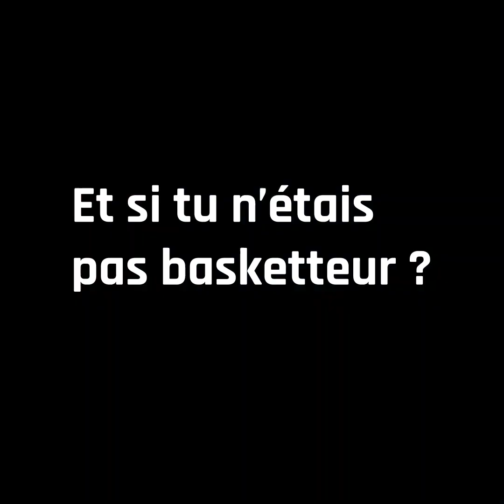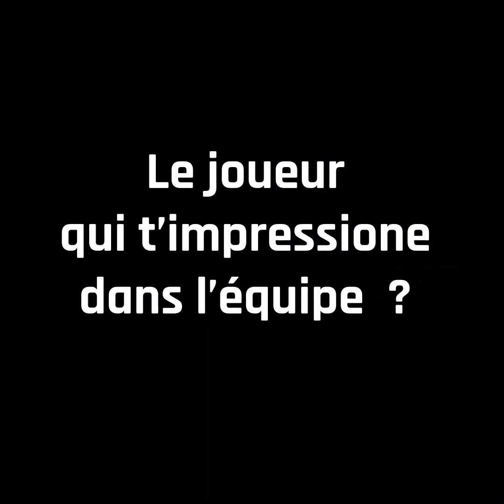Ça geht's Boris ?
Découvrez Boris Dallo comme vous ne l'avez jamais vu...